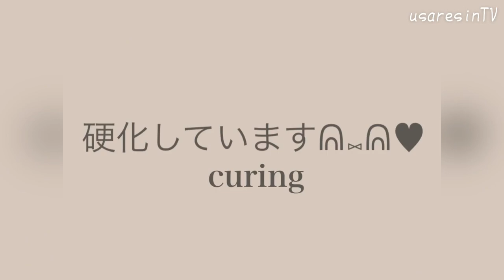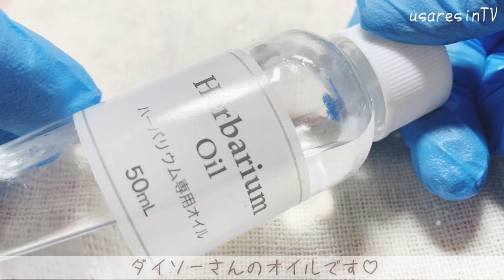【ＵＶレジン】夢かわいい︎♡中身が動く懐中時計をつくってみました💖 A pocket watch that shakes the inside made with resin.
*:..｡♡*ﾟ¨ﾟﾟ･*:..｡♡*ﾟ¨ﾟﾟ･*:..｡♡*ﾟ¨ﾟ･*:..｡♡*ﾟ¨ﾟﾟ･*:.

*:..｡♡*ﾟ¨ﾟﾟ･*:..｡♡*ﾟ¨ﾟﾟ･*:..｡♡*ﾟ¨ﾟ･*:..｡♡*ﾟ¨ﾟﾟ･*:.

本日の動画は……✨隠れ工房Green Oceanさんのモールドを使用して中身が動く懐中時計をつくってみました😇✨
まったりと観ていただけると嬉しいです♥️

また皆さまに少しでも参考になれたら嬉しいです💖

～Follow me♡～
usaresin_tv

usaresin_tv

【ＵＶレジン】あのゴツゴツしたモールドを使ってみました💖 【レジンアクセサリー作り方 ハンドメイド】I made a resin accessory using a rugged mold.

【ＵＶレジン ✨購入品開封動画✨】楽天･フリマアプリ✨ラクマで初めてハンドメイド用品を購入してみました💖これら全部入って約2000円でした✨

: Fugetta
ミュージシャン: Ilya Truhanov

: Tiny People
ミュージシャン: Alexei De Bronhe